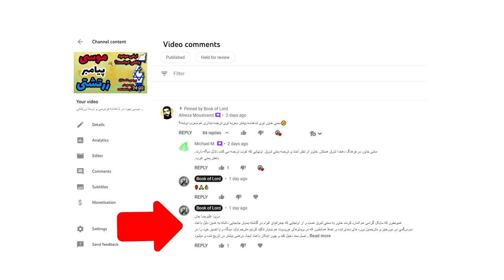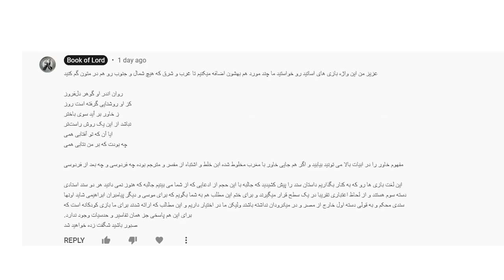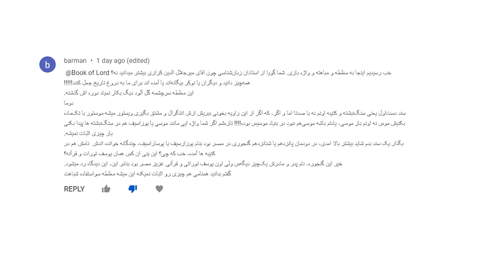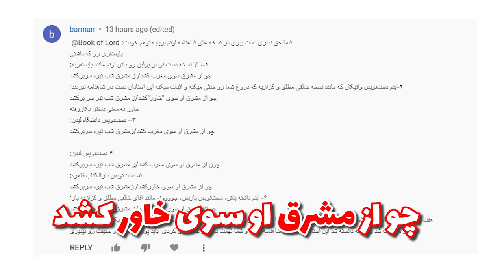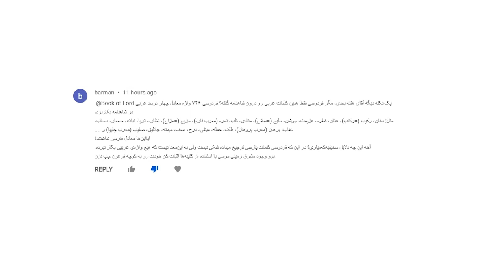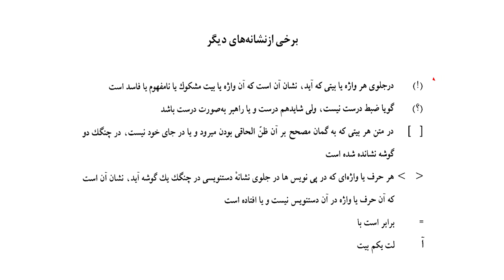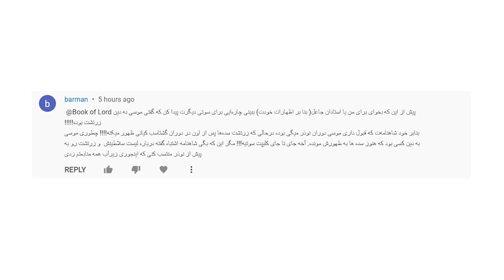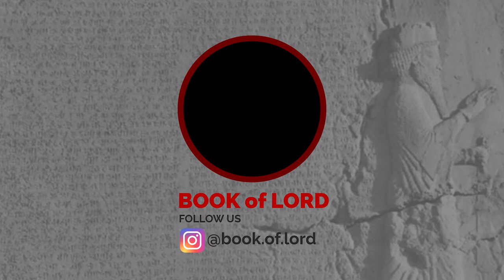داستان تحریف کنندگان شاهنامه فردوسی - خالقی مطلق، کزازی و جنیدی ها تصحیح کنندگان یا تحریف کنندگان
داستان تحریف کنندگان شاهنامه فردوسی - خالقی مطلق، کزازی و جنیدی ها تصحیح کنندگان یا تحریف کنندگان شاهنامه
مبحثی مهم در ارتباط با اسناد تاریخی و اینکه آیا دست بردن در اسناد کهن به بهانه تصحیح آنها کاری درست است یا غلط؟

🔹 حمایت مالی از خداینامک
🔶 شماره شبا
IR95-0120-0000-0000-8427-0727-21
🔹 شماره کارت
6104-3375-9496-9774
محسن فریدونی - بانک ملت
🔹حساب پرتقال
Bank MillenniumBCP
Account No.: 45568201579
IBAN: PT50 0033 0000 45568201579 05
BIC/Swift code: BCOMPTPL
Navid Solhdoust

با سپاس
تیم خداینامک